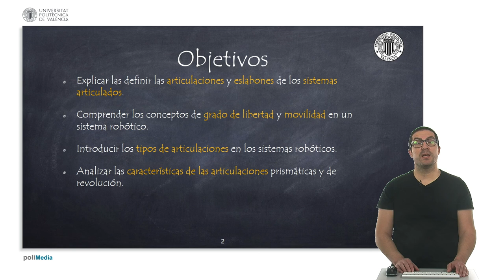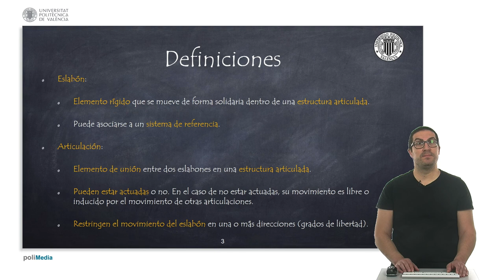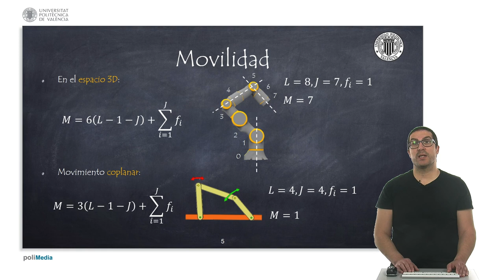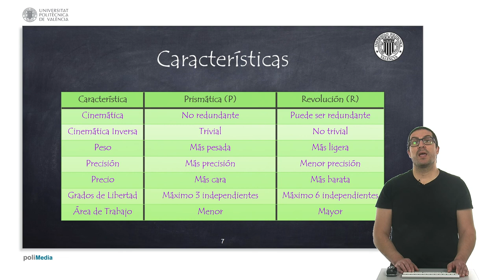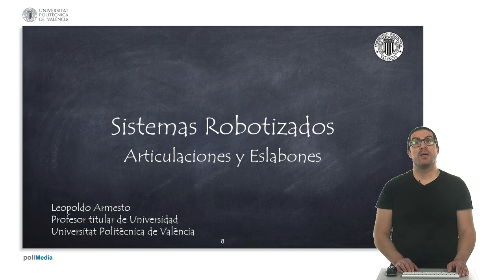Articulaciones y Eslabones | Sistemas Robotizados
Este vídeo explica los conceptos asociados a las articulaciones y eslabones de un sistema robótico, así como los conceptos grados de libertad, grados de movilidad y los diferentes tipos de articulaciones que solemos encontrar en los sistemas robóticos. Para finalizar describe las principales características de las articulaciones prismáticas y de revolución, las más usadas en los sistemas robotizados. Para contribuir a la creación de tutoriales como éste:
Este vídeo forma parte de un conjunto de videotutoriales usados en asignaturas de robótica en la Universitat Politècnica de València.